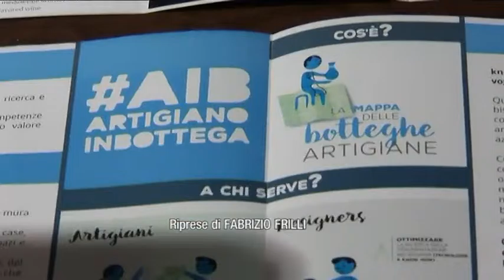2016-03-31 - UN TOUR TRA LE BOTTEGHE E GLI ARTIGIANI DEL CENTRO DI PRATO